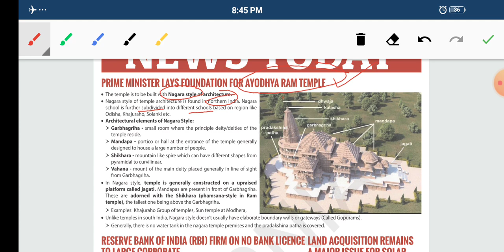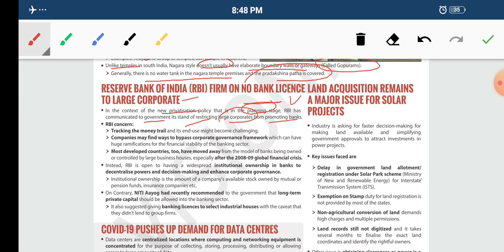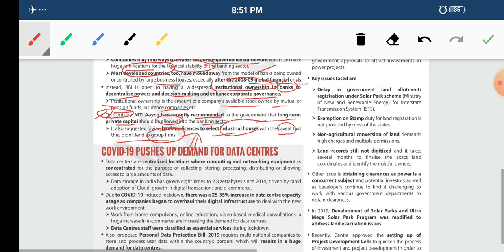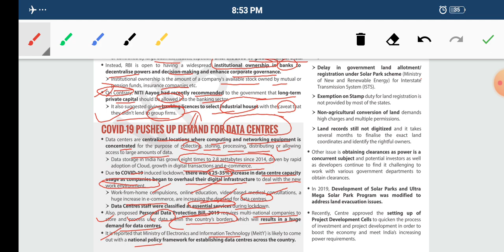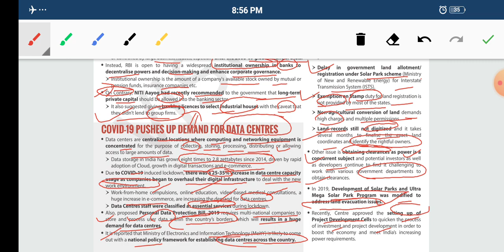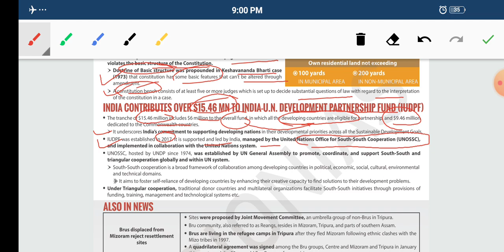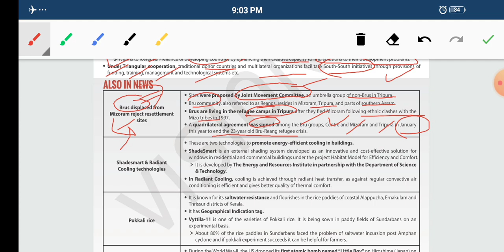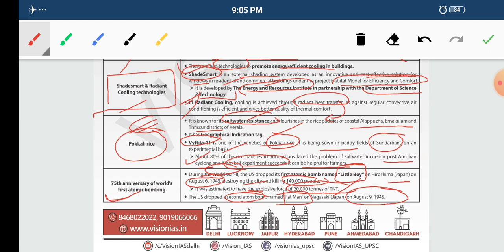VISION IAS DAILY CURRENT AFFAIRS || 6 AUGUST 2020 || UPSC CSE | STATE PCS